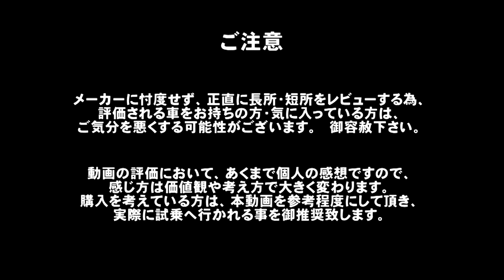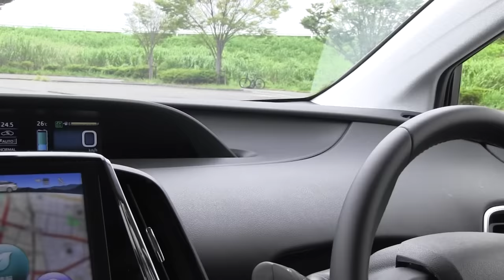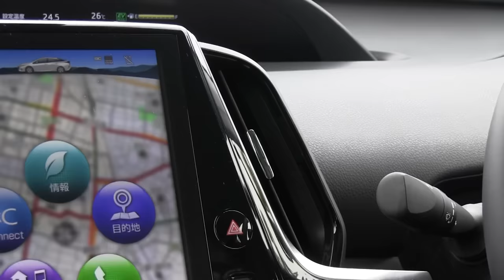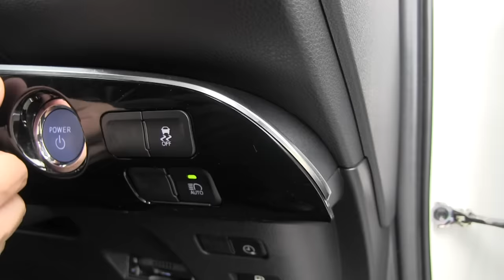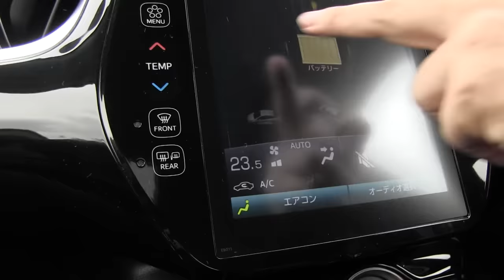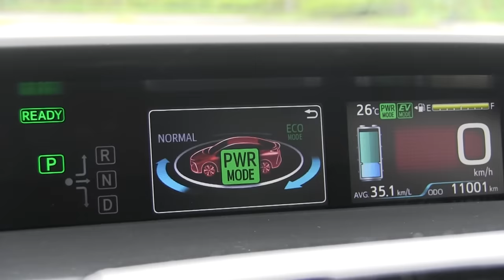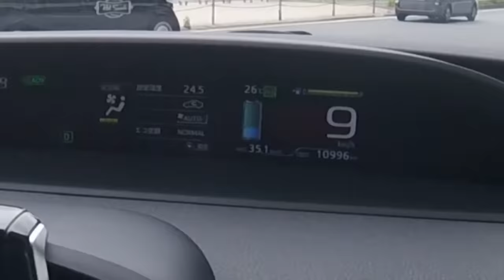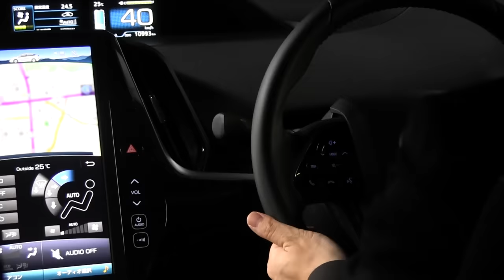【オーナー 閲覧注意】トヨタ プリウスPHV 正直レビュー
【紹介車種グレード】
　トヨタ　プリウス PHV  Sナビパッケージ FF
　2019年式

【価格】
　¥3,800,000 (消費税込)

【車両情報】
　全長(mm) 4,645
　全幅(mm) 1,760
　全高(mm) 1,470
　ホイールベース(mm) 2,700
　乗車定員(名) 5
　車両重量(kg) 1,510
　排気量(L) 1.797
　使用燃料 レギュラー
　燃料タンク(L) 43